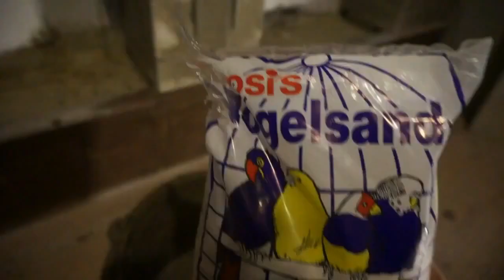Como hacer una BARRA comedor BAR DE MADERA Barra de madera Barra rústica con iluminación Barra Bar